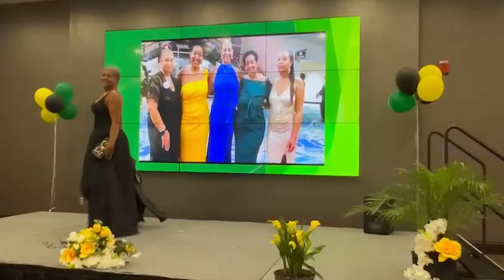Jamaican Joy : A Dedication to Desmond and Marjorie Brown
Experience the vibrant energy and rich cultural heritage of the Jamaican community as they come together to celebrate in sunny Florida. From lively dance performances to tantalizing culinary delights, this video captures the essence of the festivities. Join in the joyous atmosphere as families and friends unite to honor their Jamaican roots, sharing stories, laughter, and the irresistible rhythms of reggae music. Explore the sights and sounds of this lively celebration, where pride, tradition, and community spirit intertwine to create an unforgettable experience. Get ready to be immersed in the colorful tapestry of Jamaican culture, right here in the heart of Florida .